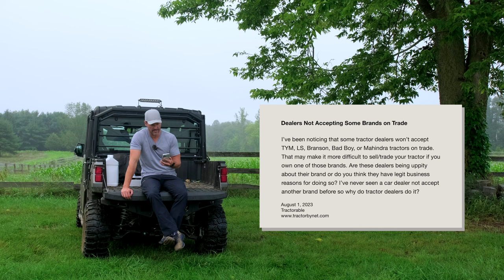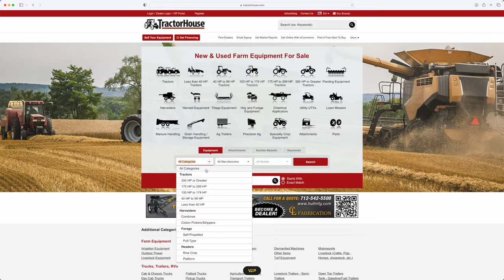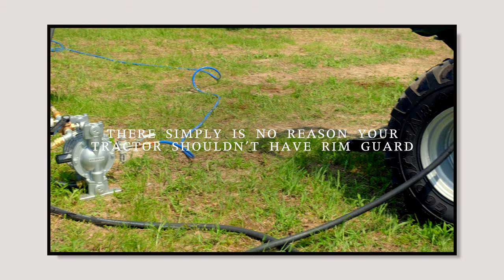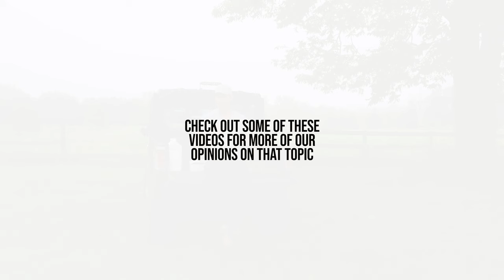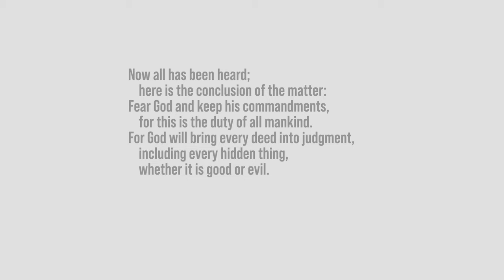WHY YOU SHOULD NEVER TRADE IN YOUR TRACTOR 🚜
I get a TON of emails inquiring if the price someone has been quoted on a trade-in is a fair price. It's a tough question to answer. I'll tell you why, and why I generally advise against a trade-in.